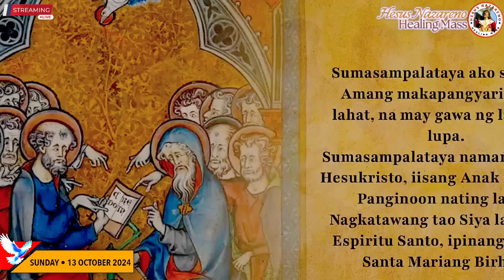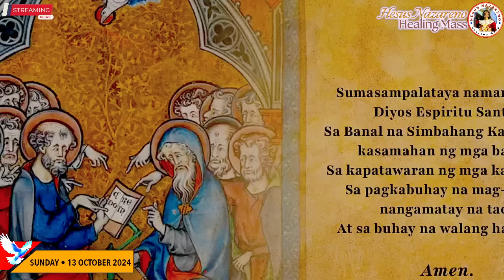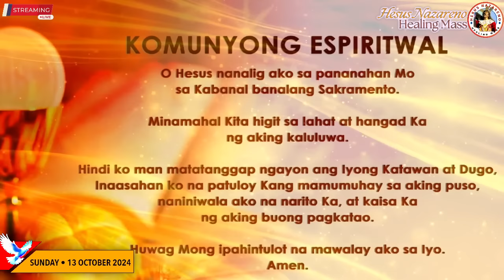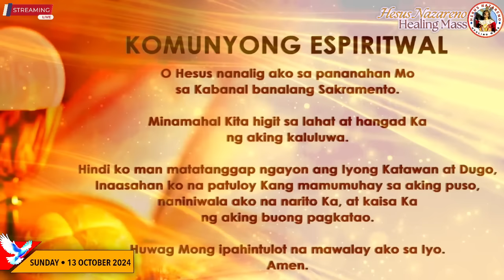Quiapo Church Live Mass Today - 13 October 2024 (Sunday Mass) 28th Sunday in Ordinary Time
Poong Hesus Nazareno Healing Mass

Ika-28 Linggo sa Karaniwang Panahon at Dakilang Kapistahan ng Mahal na Birheng Maria ng Rosaryo ng La Naval

Filipino Live Online Mass Today
Catholic Filipino Mass
Misa Nazareno